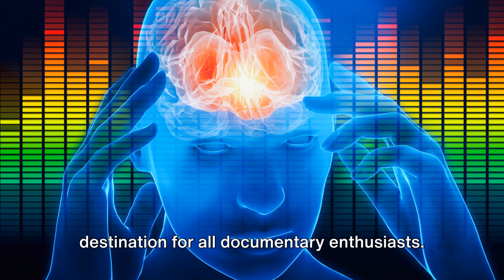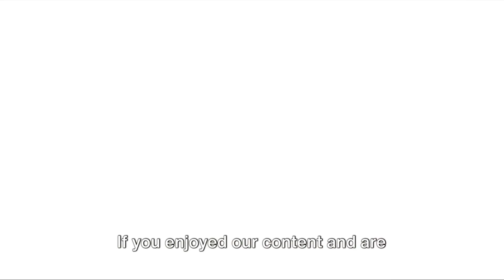Welcome to Documentify TV The Truth Is Out There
Do you love documentaries? Do you want to learn more about the world and the people in it? If so, you've come to the right place. Documentify TV is the ultimate channel for all documentary enthusiasts.

On this channel, you'll find a variety of documentaries covering topics such as history, science, conspiracies, nature, and more. You'll also get to see the work of some of the best documentary research and fact finding currently available.

Documentify TV is more than just a channel, it's a community. A community of people who share a passion for learning and discovery. A community that values knowledge and truth. A community that welcomes you to join the conversation and share your thoughts and opinions.

Documentify TV: The Truth Is Out There